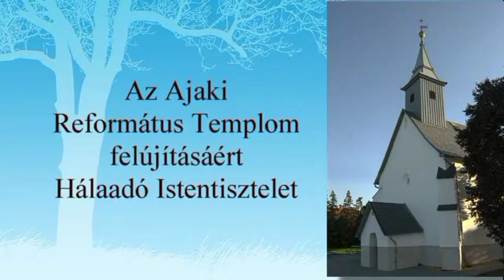Ajak, 2014. 09. 14. Hálaadó Ünnepi Istentisztelet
Az Ajaki Műemlék Református templom teljes rekonstrukciója elkészült.